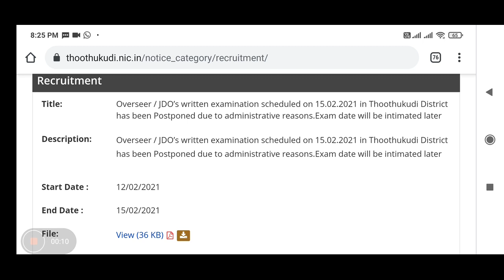TNRD EXAM POSTPONED TO 14,15 and 16.02.2021